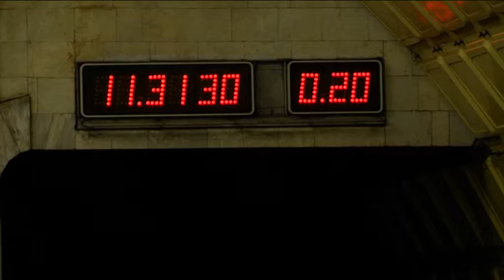СБУ повідомила про підозру директору КП "Дніпровський метрополітен"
Збитки у 2,5 млн гривень на закупівлі металобрухту замість нового обладнання - Служба безпеки України повідомила про підозру директору КП "Дніпровський метрополітен". За даними слідства, наприкінці 2017 року посадовці підприємства у комерційної структури закупили під виглядом нового непрацездатне технічне обладнання часів СРСР. Сума контракту становила 2,6 млн гривень. За словами експертів, справжня вартість придбаного -100 тис грн. Керівнику КП "Дніпровський метрополітен" і директору комерційної структури оголосили про підозру. Наразі фігурантам справи обирають запобіжний захід. Триває досудове слідство.